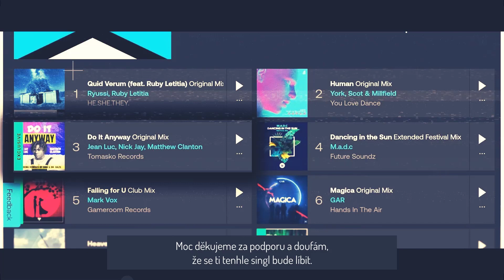Nick Jay & Jean Luc feat. Matthew Clanton - Do It Anyway (CZ TEASER)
Rád bych ti představil náš nejnovější singl Dol it Anyway. Ten vychází 29.září na všech hudebních platformách a exkluzivně ho můžeš podpořit už teď na Beatportu
Moc děkujeme za podporu a doufám, že se ti tenhle singl bude líbit ♥